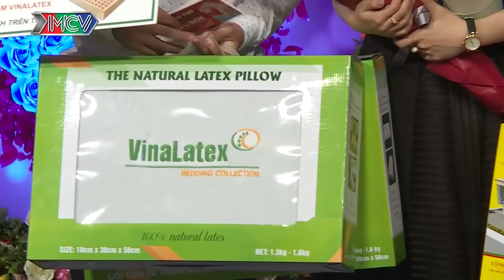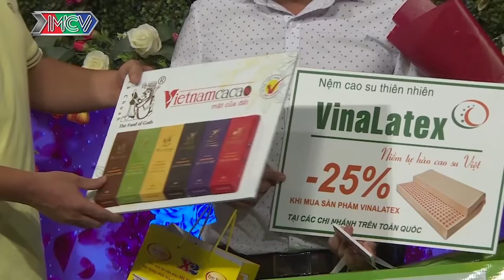Nàng giám đốc ĐẸP NHƯ HOA HẬU YÊU CẦU CAO khiến ông mai bức xúc bất ngờ RỤNG TIM bởi đàng trai